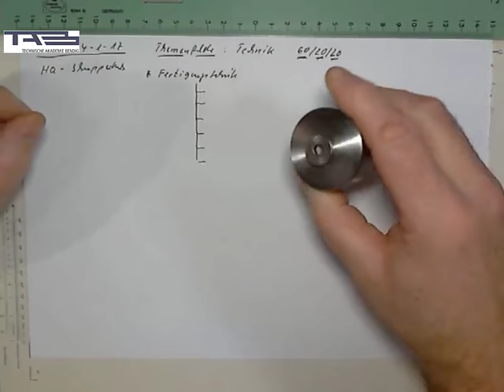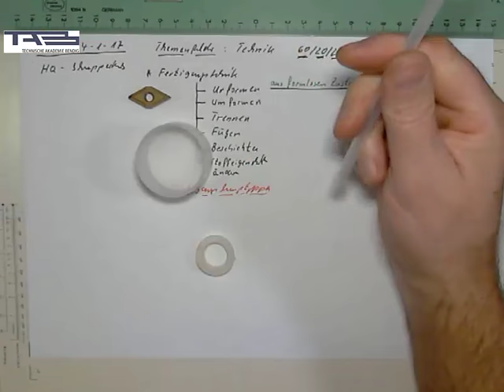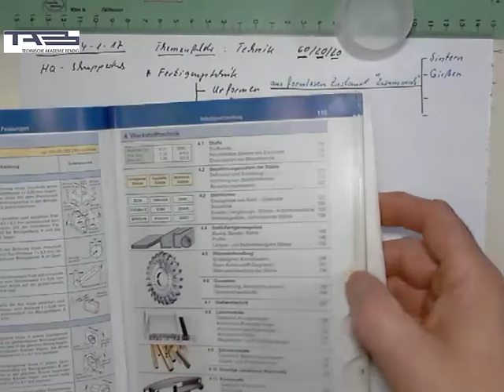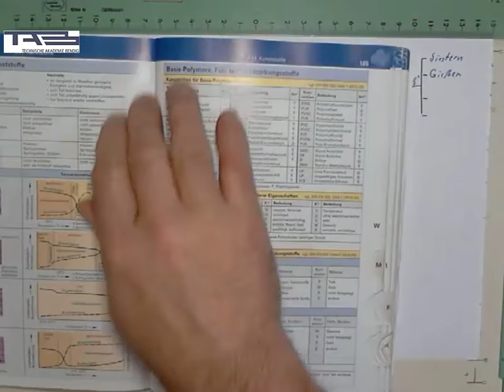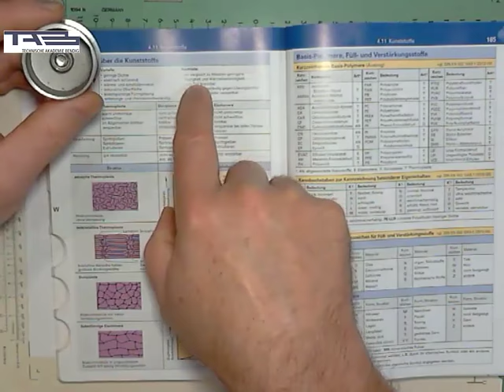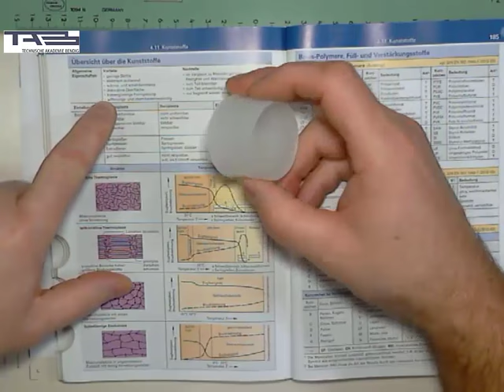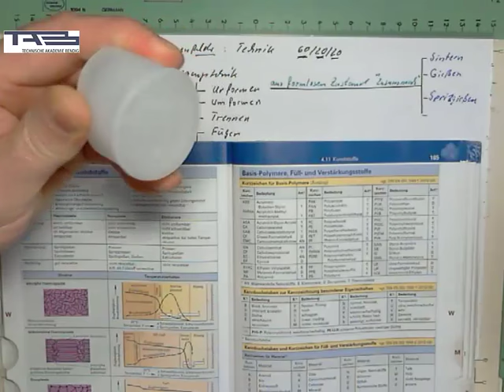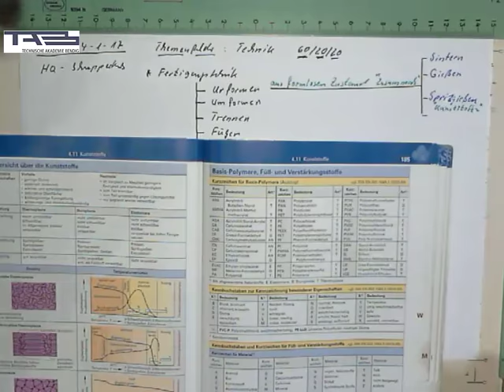HQ-IM-Metall-Technik- Schnupperkurs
so oder so ähnlich führen wir den Unterricht für unsere Industriemeister Fachrichtung Metall zur Vorbereitung auf die HQ Technik Prüfung online mit unseren Teilnehmern durch.
Für alle die sich dafür interessieren einfach melden und einen kostenfreien Schnupperkurs Verabreden.